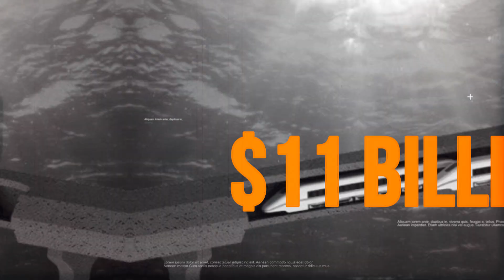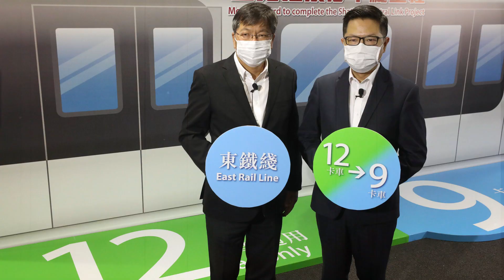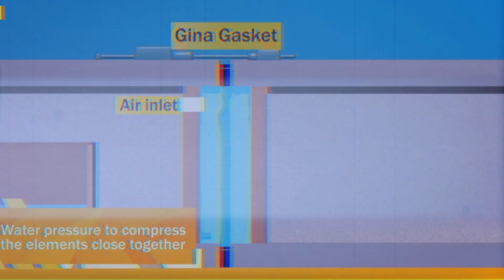Riding Underwater: The Risks and Dangers of Hong Kong's $11BN Underwater Railway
Welcome to our latest video, "Riding Underwater: The Risks and Dangers of Hong Kong's $11BN Underwater Railway." In this eye-opening episode, we delve into the fascinating world of Hong Kong's ambitious underwater railway project. Join us as we uncover the construction, engineering, and architectural marvels that have made this project both groundbreaking and controversial. From the concept of an underwater railway track to the intricate details of the railway's design, we will explore how this megaproject is reshaping the transportation landscape in Hong Kong.

0:00 Hong Kong's $11BN Underwater Railway
2:27 Hongkong $11 Billion Underwater Railway
4:54 Background Of The Project
5:45 Sha Tin To Central Link Construction